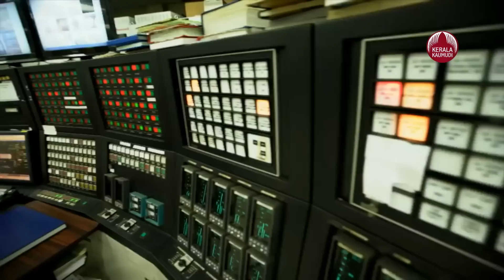യൂറോപ്പിന് ഇനി ഒരു തുളളി എണ്ണ തരില്ല, പകവീട്ടി പുതിന്‍, ഞെട്ടി ലോകം | Russia | Putin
യുക്രെയ്നിലൂടെ മൂന്ന് യുറോപ്യന്‍ രാജ്യങ്ങളിലേക്കുള്ള എണ്ണ വിതരണം നിര്‍ത്തി റഷ്യ. ഉപരോധത്തെ തുടര്‍ന്ന് വിതരണത്തിനുള്ള പണം നല്‍കാന്‍ സാധിക്കാത്തത് മൂലാണ് വിതരണം നിര്‍ത്തിയത്.എണ്ണ കമ്ബനിയായ ട്രാന്‍സന്‍ഫെറ്റാണ് ഇക്കാര്യം അറിയിച്ചത്.യുക്രെയ്ന്‍ വഴി ചെക്ക് റിപ്പബ്ലിക്, സ്ലോവേക്യ, ഹംഗറി തുടങ്ങിയ രാജ്യങ്ങളിലേക്ക് പോകുന്ന പൈപ്പ് ലൈനിലാണ് തടസം. ആഗസ്റ്റ് നാല് മുതല്‍ തന്നെ പൈപ്പ് ലൈനിലൂടെയുള്ള വിതരണം നിര്‍ത്തുവെച്ചുവെന്ന് കമ്ബനി അറിയിച്ചു. എണ്ണവിതരണത്തിനുളള പണം ലഭിക്കാത്തതിനെ തുടര്‍ന്ന് യുക്രെയ്ന്‍ ഭാഗത്ത് നിന്നാണ് വിതരണം നിര്‍ത്തിയതെന്നും കമ്ബനി വ്യക്തമാക്കി.അതേസമയം, റഷ്യയില്‍ നിന്നും പോളണ്ട്, ജര്‍മ്മനി തുടങ്ങിയ രാജ്യങ്ങളിലേക്കുള്ള എണ്ണവിതരണം തടസപ്പെട്ടിട്ടില്ല. ബെലാറസ് വഴിയാണ് ഈ രാജ്യങ്ങളിലേക്ക് എണ്ണ എത്തിക്കുന്നത്.